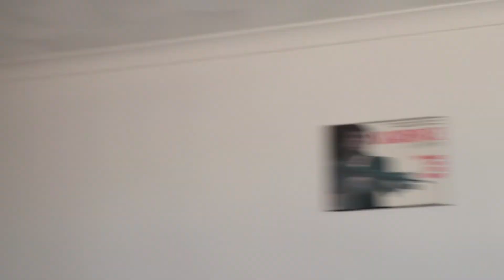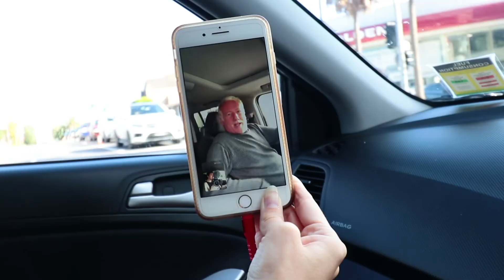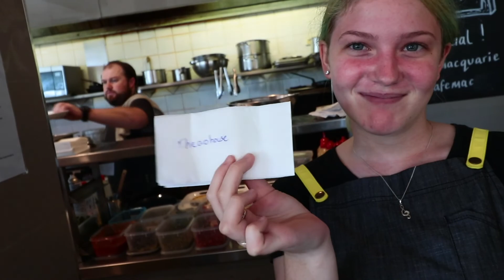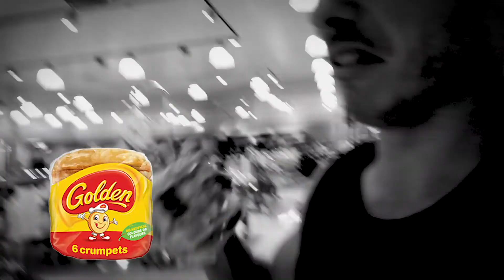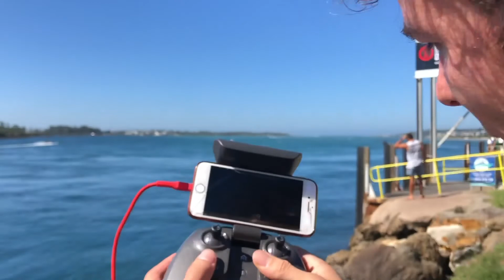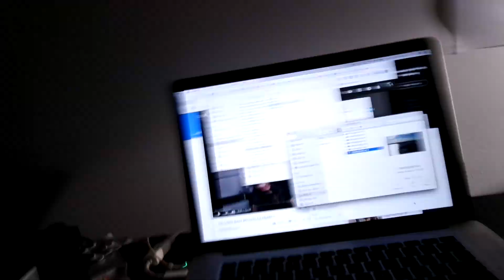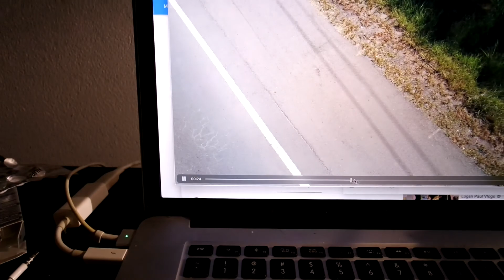I LOST MY $1,100 DRONE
On our trip to Swansea, New South Wales, Blake lost his Parrot Anafi Drone after flying past a tower. We saw an Octopus get captured and kayaked out to the Swansea island.

This is our love story of how we met and what is happening in our relationship as we go. We are so excited to share our journey on Youtube and build a community of friends and people to connect with.

STALK US 👀

👻 Blake’s Snapchat: @BlakeOwenE

New Youtube Couple start a relationship after meeting in Bali. The boyfriend Blake is Australia, the girlfriend, Stacey, is American. Stacey has crushed Blake’s fear of commitment and now they are on a quest to create memories and overcome fears together and with others. This is our vlog.